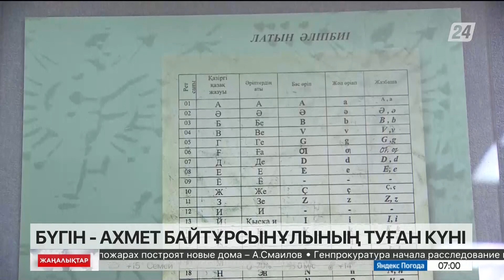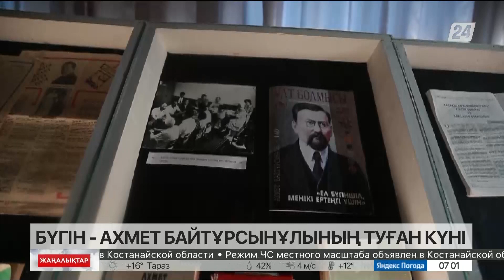5 қыркүйек 2022 жыл - 07:00 жаңалықтар топтамасы